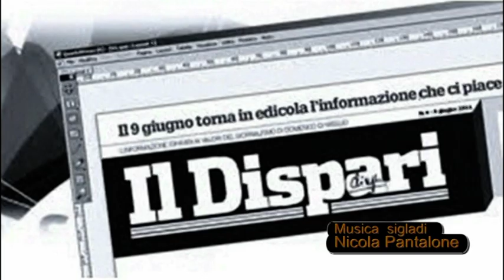Bookcity 2022 sigla iniziale